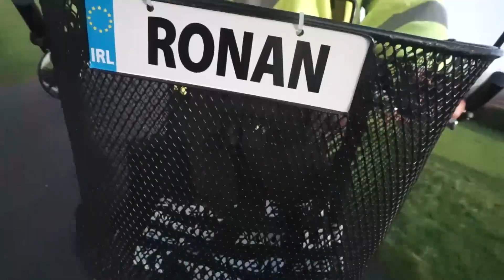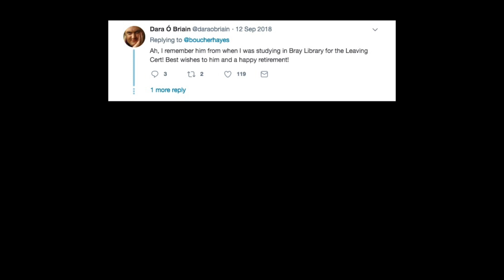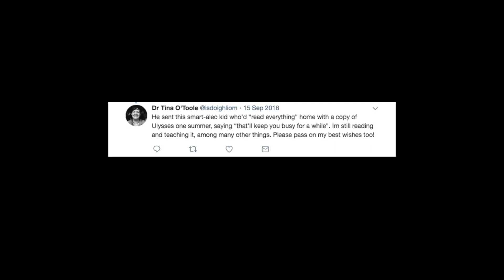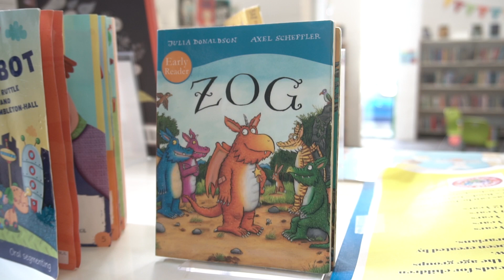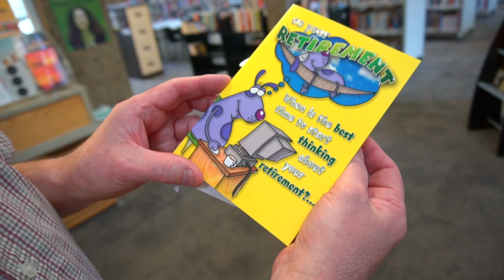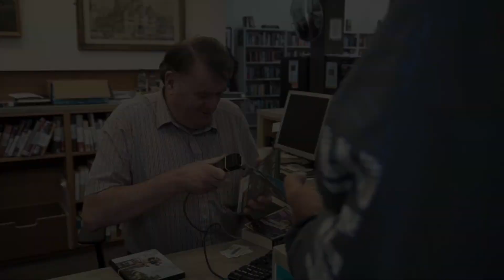Ronan Kelly's Ireland - Bray Book Repo Man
This video is about RKI - Bray Library - Mick Kelleher - YT